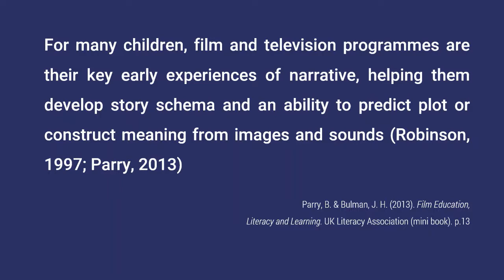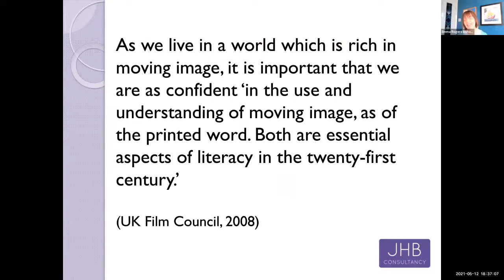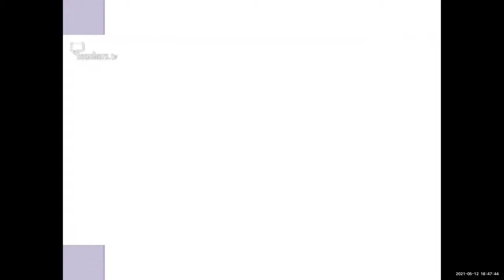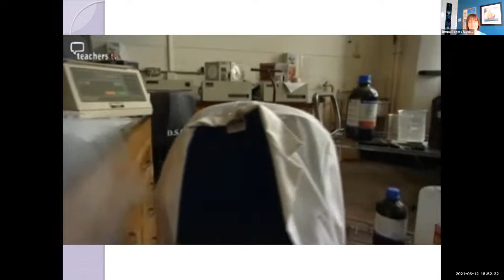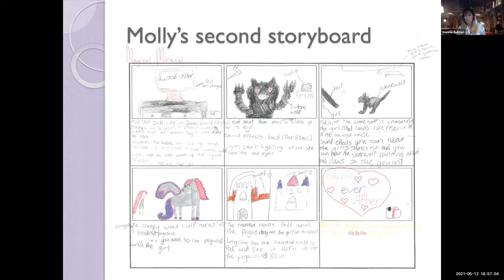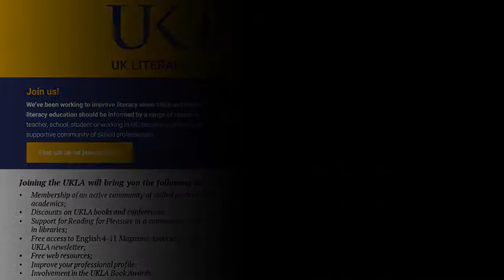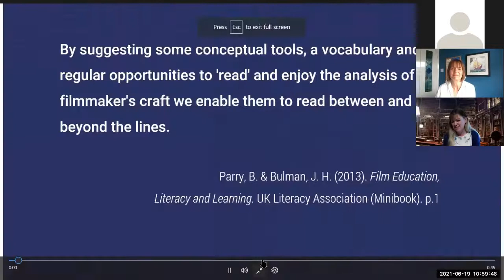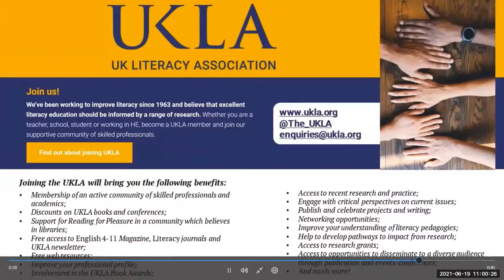UKLA Conversations Series: How Children Read Film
Join Jeannie Bulman and Emma Rogers as they discuss how film and television programmes are key early experiences of narrative for children.